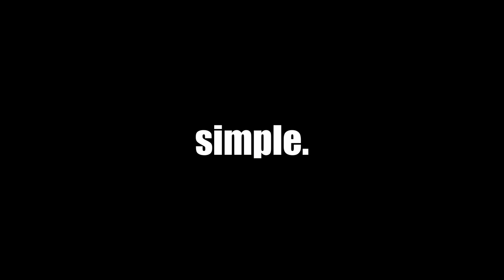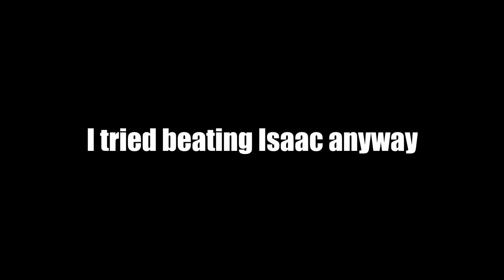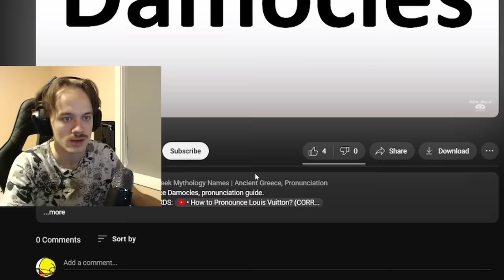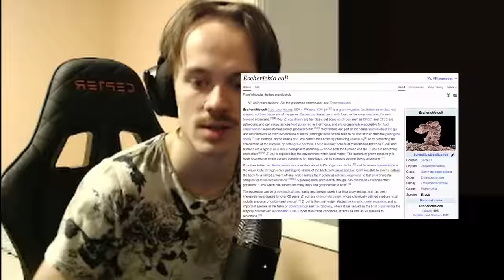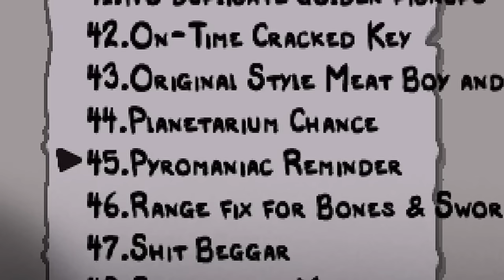Tainted Lost VS TMTRAINER, But I Take a Shot Every Death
This is the second dumbest thing I've ever done.

Can I Defeat Blue Baby as Tainted Lost, starting with TMTRAINER every run, and taking a SHOT every death? TMTRAINER is an item that glitches all the items you find, giving them COMPLETELY randomized effects.

Intro: Bonetrousle - Undertale
Outro: Spyro End Titles - Spyro

Here are some keywords so i get famous
How to tainted lost
TMTRAINER
DELETE THIS
challenge
glitch
glitched item
Tainted Lost guide
Tainted Lost tutorial
How to play tainted lost
how to win tainted lost
the binding of isaac repentence
checkmarks
binding of isaac speedrun
Tainted Lost VS TMTRAINER